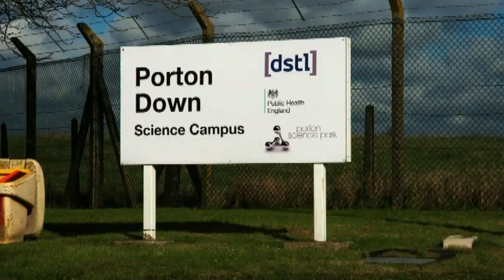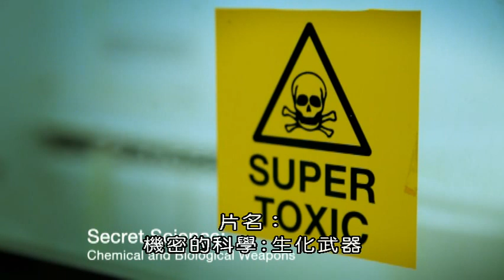BBC機密的科學 生化武器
一部關於專門從事化學和生物戰劑研發，以及打擊全球恐怖主義鬥爭的啟示性紀錄片。
這個絕密的軍事基構是在第一次世界大戰中建立起來的，以應對化學戰爭的可怕進展。它現在幫助世界對抗生化武器，：如伊波拉病毒、沙林毒氣和全球恐怖主義。
本節目首次揭開機密的科學研究基地，還探討了生化戰劑的爭議。聯合國為防止化學和生物戰爭做了那些規範？當敵人拒絕按“日內瓦公約”的規則行事時會發生什麼？